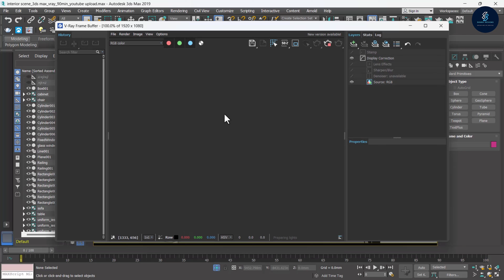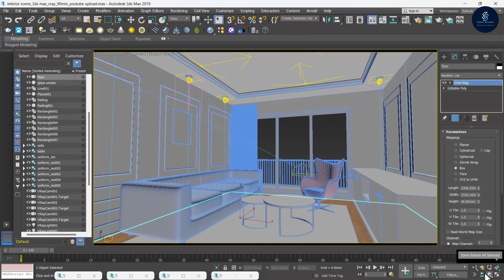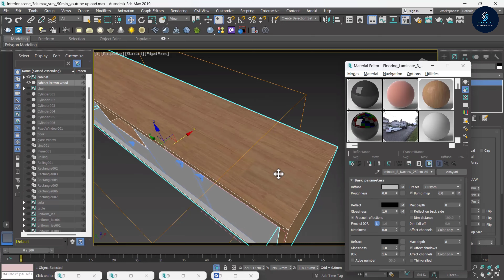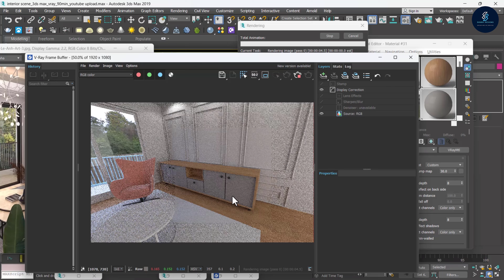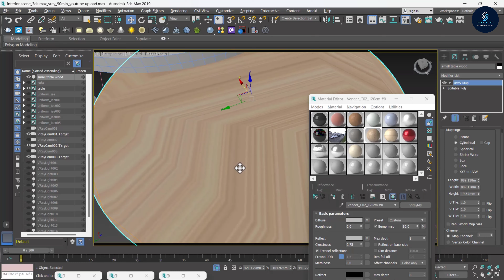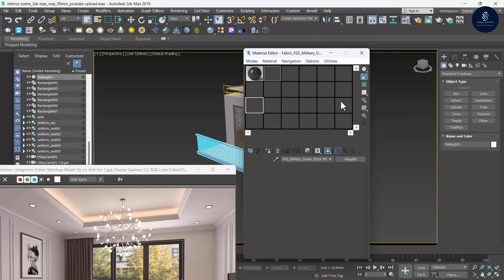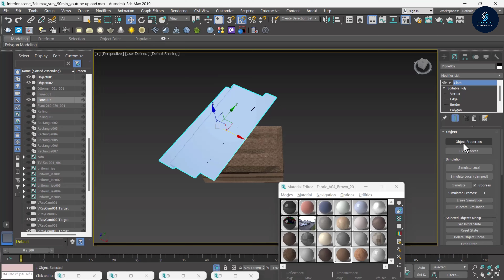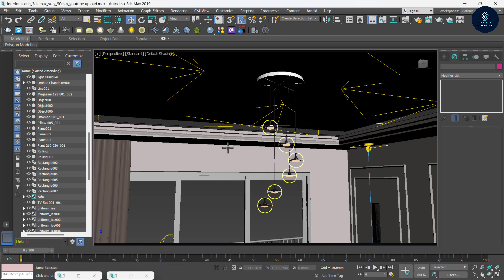Final Rendering of a Living Interior Scene in 3ds Max with V-Ray 5 |Interior Scene - 01 | Part 4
In this final part of our 3D modeling series, we focus on the texturing and rendering of a living interior scene using 3ds Max and V-Ray 5. This tutorial will guide you through the intricate process of applying realistic textures to various elements within the scene, such as furniture, walls, and decorative items. We will also explore advanced rendering techniques to achieve a photorealistic finish. Follow along to elevate your 3D modeling skills and create stunning interior visuals.

Greatly thanks to Artist "Le Anh Art "from which i had taken this inspiration of this Model , You can found its link below for images: